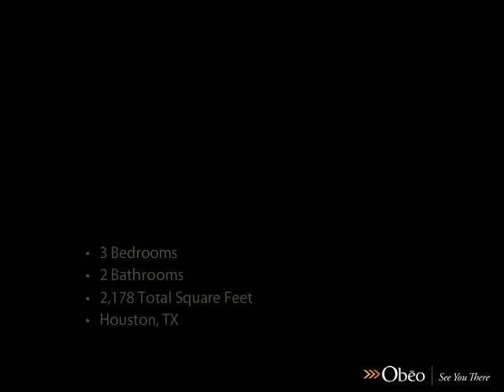7822 Burning Hills Dr Houston TX 77071 - Patti Doonan - REMAX Westside Realtors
Beautiful in Braeburn Valley

Charming 3 bedroom colonial with corner fireplace, recent carpet 2012, recent paint inside and out 2012  and  2013. Recent roof 2012 , updated HVAC system including ducts 2009. Updated water heater 2013. Updated light fixtures 2013. Great backyard with mature trees and big deck. You are going to love this house! Ready for immediate move in.